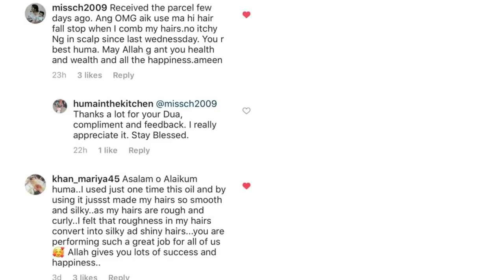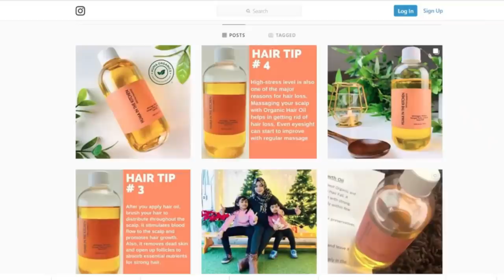5 Minute Creamy Fruit Trifle in Lock Down - No Cooking - Easy Recipe by (Huma In The Kitchen)